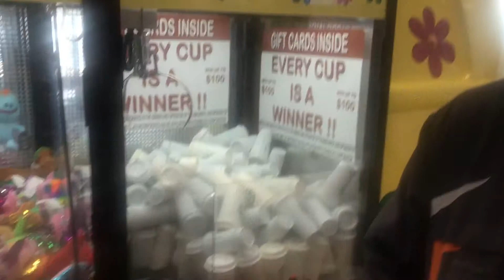XVIII Part 1 - The Road to Alma Mater